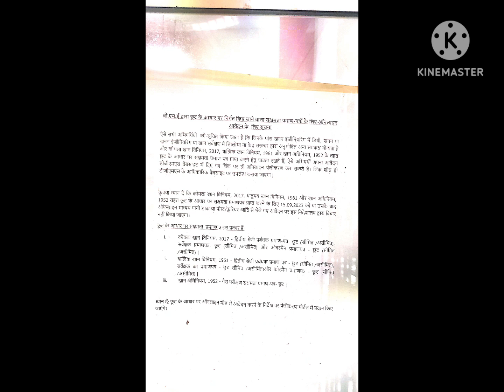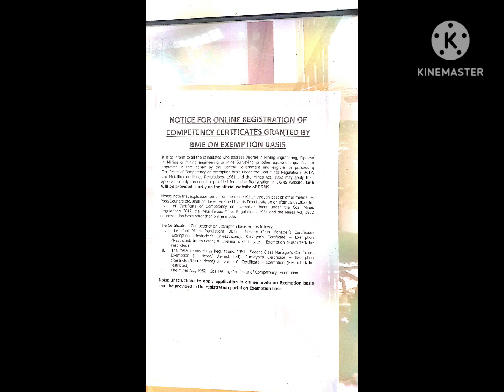DGMS ne kiye naye badlab,G.T Forman OVERMAN online apply kaise kare